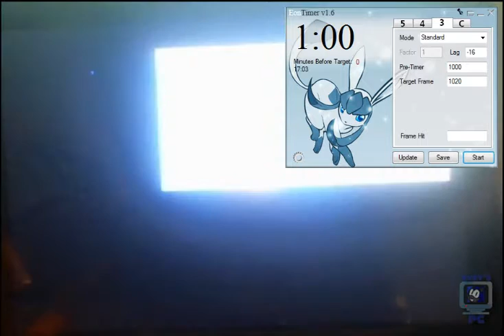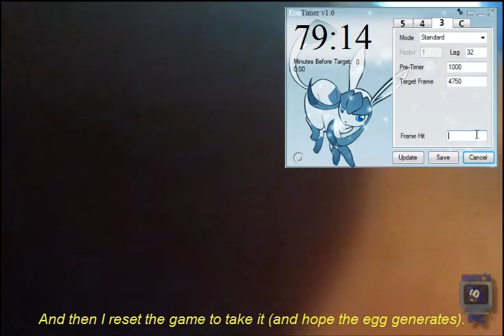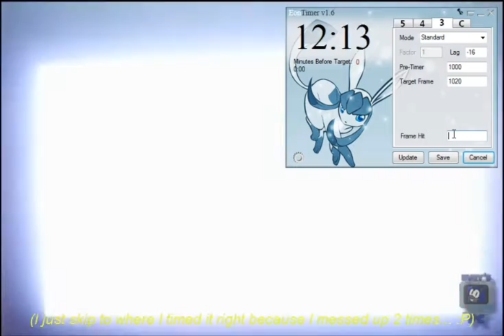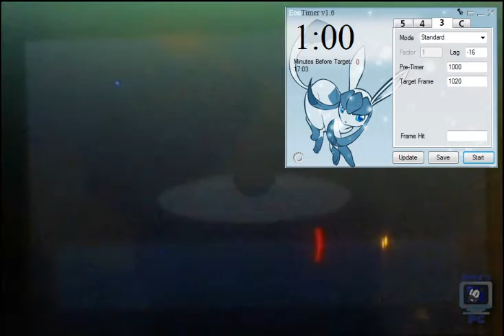[GBA] [Pokémon Sapphire] Dry Battery Shiny Egg RNG Demonstration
(Technically this is played on a DS lite, but it is a GBA game. lol)
This isn't meant to be a how-to (since the steps to finding the frames aren't included in this video), I just wanted to show this is possible since I haven't seen any videos relating to egg RNG in this game.

I used this video as a guide when I started (It's for Emerald and it's on emulator but it worked for me, so obviously it's pretty much the same)
Also, thanks to Smogon for it's information too of course (which was also for Emerald).

(The audio desynced when recording and I tried my best to fix that so I hope it's synced up now...)